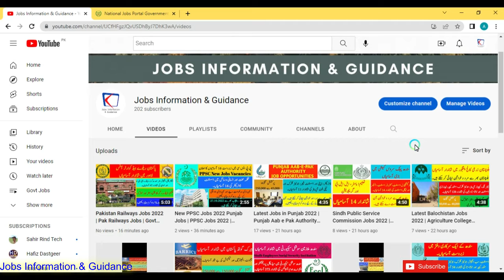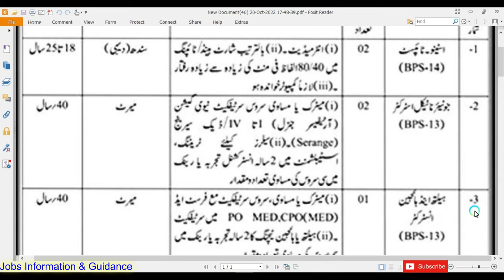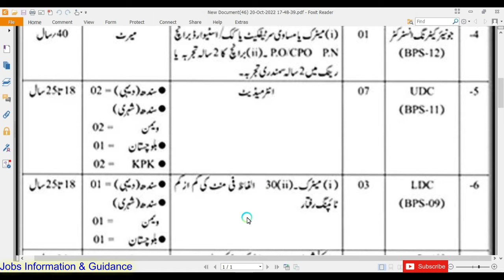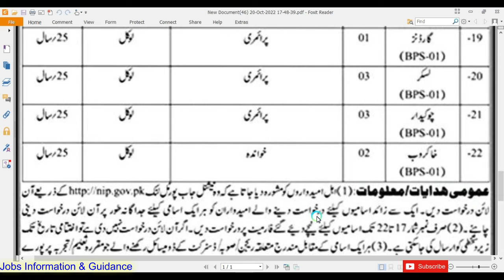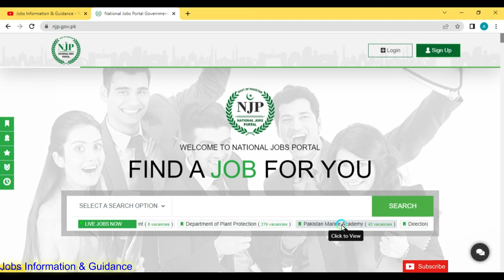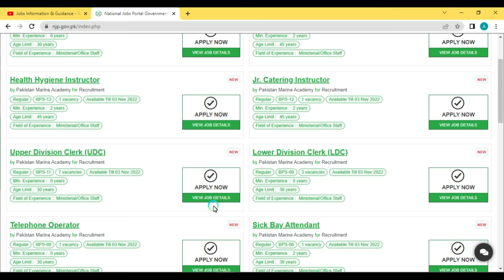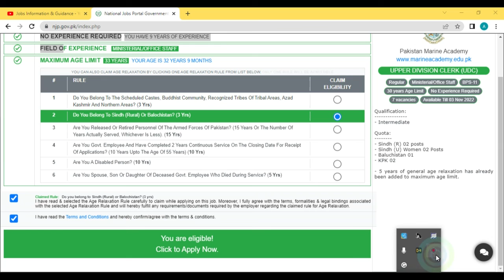Pakistan Marine Academy Karachi Jobs 2022 | Govt Jobs | New Jobs | Jobs in Pakistan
How to register and apply in National Jobs Portal, please visit this link...

Latest Pakistan Marine Academy Karachi Jobs 2022
New Pakistan Marine Academy Karachi Jobs 2022
New Pakistan Marine Academy Karachi Jobs
How to apply in Pakistan Marine Academy Karachi Jobs
Latest Jobs in Pakistan Marine Academy Karachi
Jobs in Pakistan Marine Academy Karachi